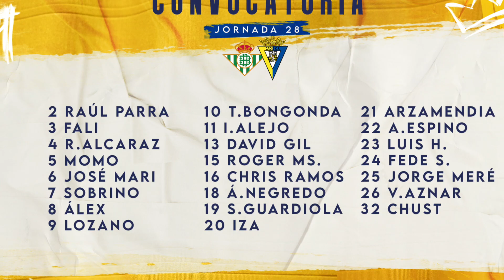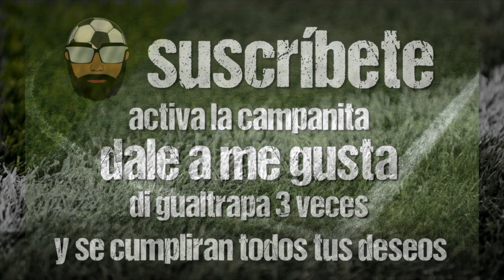BETIS vs CÁDIZ- DERBI ANDALUZ CON PUNTOS MUY IMPORTANTES EN JUEGO – JORNADA 28 LA LIGA SANTANDER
El Cádiz llega al Villamarín una jornada más con bajas muy sensibles pero con la ilusión de poder arañar algo positivo que le hagan alejarse del descenso. Los amarillos esperan dejar en accidente la derrota ante el Sevilla y recuperar su mejor versión.